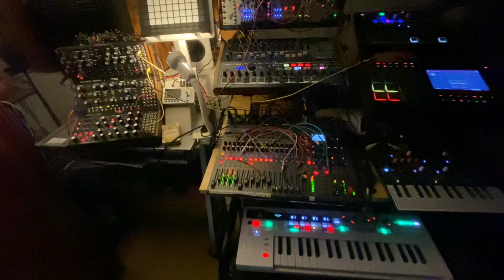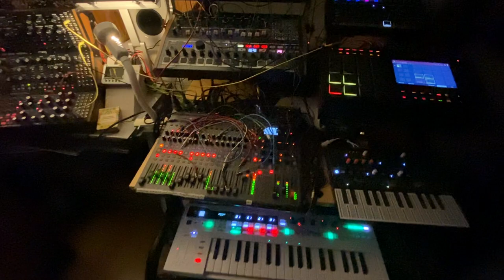Trebuchet to Betelgeuse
In French, the verb "trébucher" means "to stumble": I tripped over the pedals at the end. It's a shame.🤭